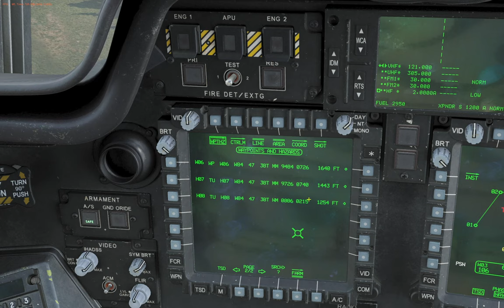DCS: AH-64 - TSD - Coord page (Hebrew)